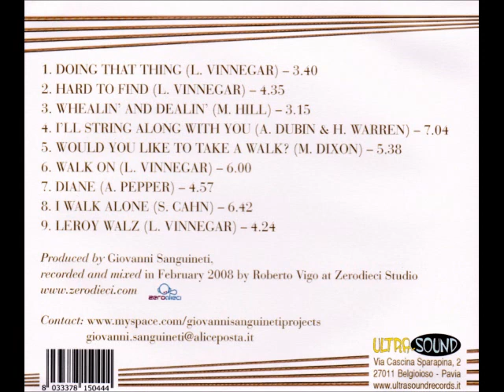Giovanni Sanguineti Trio (David Hazeltine & Ed Thigpen) - Hard To Find (2008)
Album - Hard To Find - tribute to Leroy Vinnegar

Giovanni Sanguineti - Bass
David Hazeltine - Piano

Recorded at Zorodieci Studio 2008